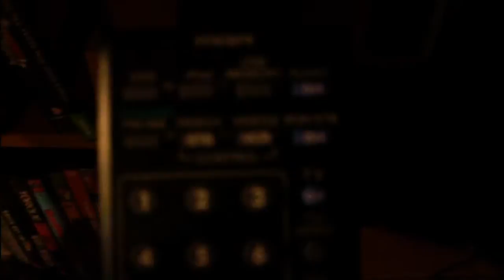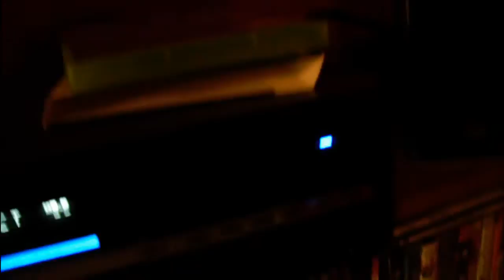JVC TH-D7 5.1 Digital Cinema System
Water Cooled Pc Setup -

- EVGA X58 Classified MoBo
- Intel Core i7 (WORKING ON THE OVERCLOCK)
- 6Gb OCZ 1333mhz
- BFG GTX 285 Oc'ed Edition
- Coolermaster 850w Psu
- HAF 932 Case (MODDED)
- Heatkiller CPU Rev. 3 Copper
- XSPC RX360 120mm
- EK Multioption RES 150 Rev2
- Swiftech MCP655™ 12 VDC Pump